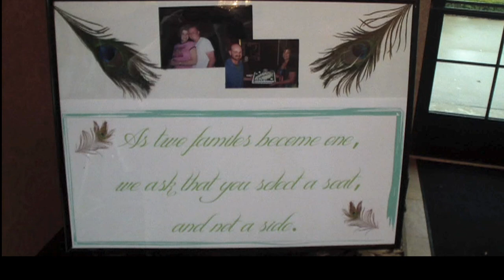Emens Highlight Wedding Video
Highlight video from the Emens Wedding